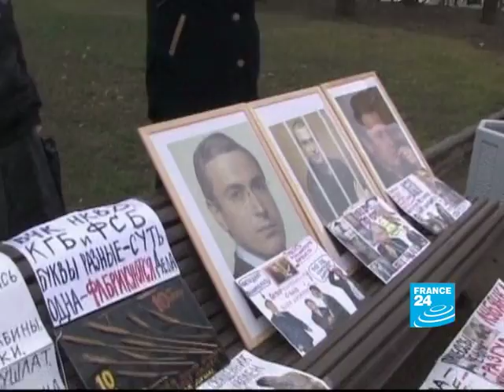Russian court convicts oil tycoon Khodorkovsky who opposed Putin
RUSSIA - Russian court convicts oil tycoon who opposed Putin

Mikhail Khodorkovsky, the former head of Russia's largest oil company and once its richest man, has been found guilty of embezzlement. His supporters say his real crime was daring to oppose the country's prime minister, Vladimir Putin.